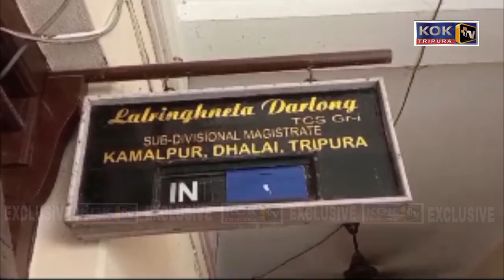KAMALPUR BAI SURMA BLOCK CONGRESS KAI BA SANMUNG TWIWI MEMORANDUM RIWOIKHA KAMALPUR SDM NI THANI